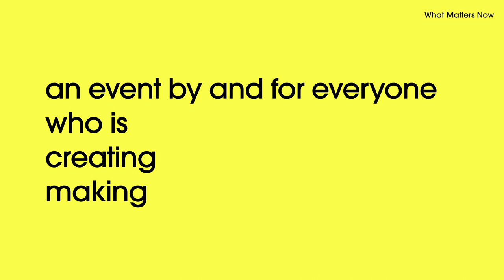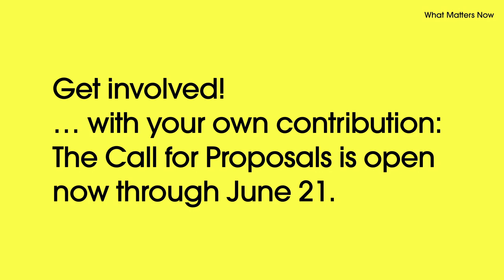What matters now! (5-minutes max) - A live global web event on July 10, 2020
What Matters Now (5-minutes-max) is a live global web event on July 10, 2020 with 5-minute talks and performances about “what matters now” — by and for everyone who is creating, making, thinking, caring for each other, and innovating during the uncertainty of COVID-19 and the ongoing protests against police violence and racism around the world.